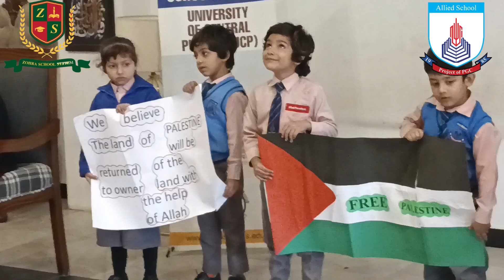Tribute to Palestine 🇵🇸!